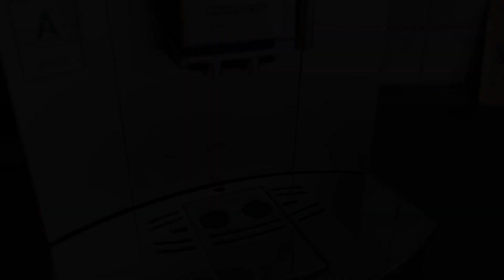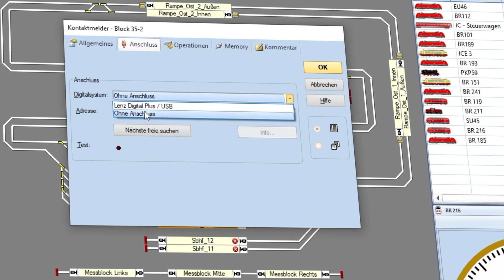Change of plans and start of construction of the branch line - episode 13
In this episode, I present you the new track plan of the branch line. And after that it starts right away with the start of construction of the branch line.

Welcome to FreestyleMoba!
I would like to report on this channel about the construction of my H0 model railroad which is to be created from scratch in a freshly renovated model railway room.

▬ Chapter ▬▬▬▬▬▬▬▬▬▬▬▬▬
00:00 Intro
00:57 The track plan
02:14 Start of construction
10:04 The finished small staging yard
10:47 Test drive

Sony ZV-E10

▬ Tools ▬▬▬▬▬▬▬▬▬▬▬▬▬
Dremel Multifunktionswerkzeug
Schraubendreher Satz
Elektroniker TORX-Schraubendrehersatz
Ersatzklingen für Klappmesser
Mod Podge Matte
WAGO Klemmen 3er
WAGO Klemmen 5er

ℹ *Who buys products via these links, supports this channel. The price remains exactly the same for you.